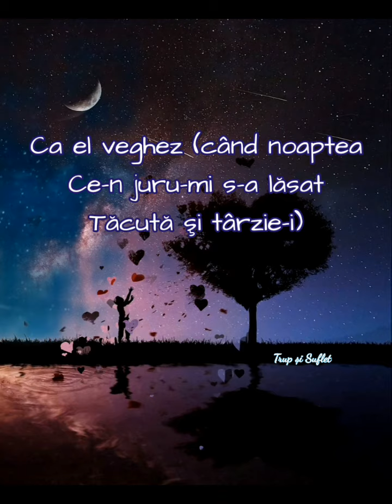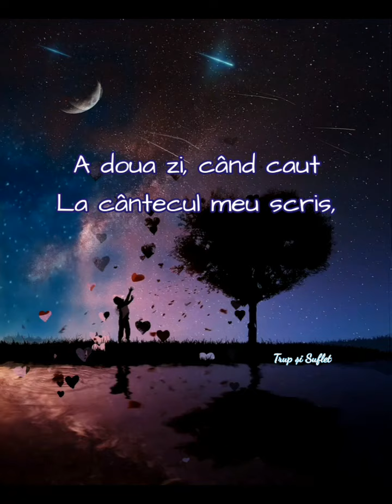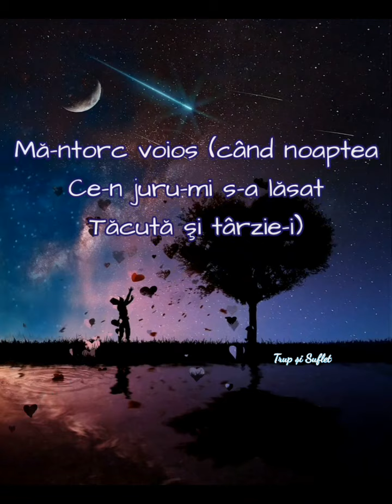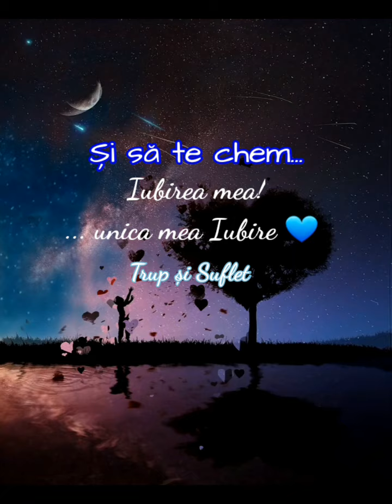Pomul fermecat ❤️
Sunt nopti cand ma asemui
Cu fiul de-mparat,
Ce strajuia sub pomul
Cu merele de aur;
Ca el veghez (cand noaptea
Ce-n juru-mi s-a lasat
Tacuta si tarzie-i)
Sub pomul fermecat,
Ce poarta-al fanteziei
Nepretuit tezaur…
Sunt visurile mele
Ce noaptea imi rasar
Mai vii decat atuncea
Cand in odaie-i soare;
Si eu ma lupt cu somnul,
Gonindu-l in zadar,
Intind spre ele mana,
Cu ravna-adanca, dar
Ma-nvinge-n veci stapana
Putere-adormitoare…
A doua zi, cand caut
La cantecul meu scris,
Nu-l recunosc, si-atat e
De stearsa si pierduta
Intreaga stralucirea
Comorilor din vis,
De pare ca-ntr-o clipa,.
Cand ochii i-am deschis,
Ar fi furat-o-n pripa
O mana nevazuta…
De-s trist de-aceea ziua
Ca fiul de-mparat
Ce strajuie sub pomul
Ma-ntorc voios (cand noaptea
Tacuta si tarzie-i)
Sub pomul fermecat,
Ce poarta-al fanteziei
Nepretuit tezaur….
❤️✍️ Pomul fermecat - Stefan Octavian Iosif